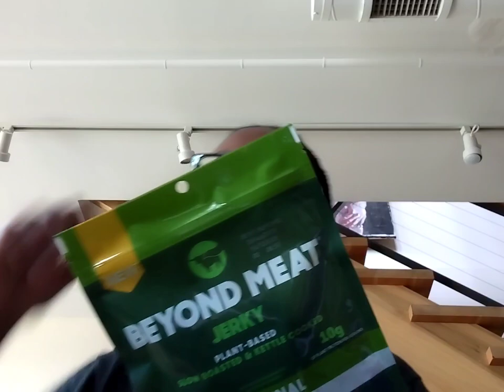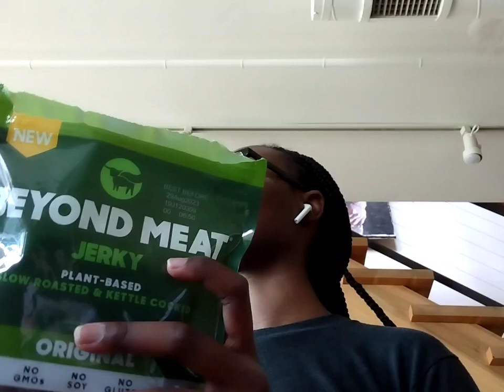my UPDATED Sunday reset routine *winter 2023* | Jerusalem Steph 💓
faqs:
hobbies? reading and learning